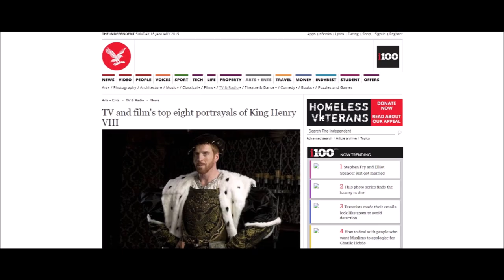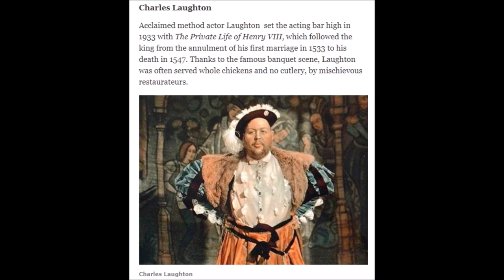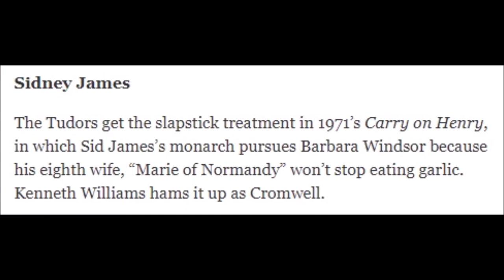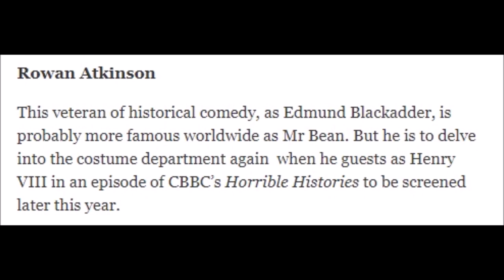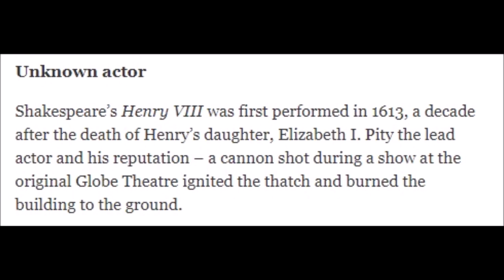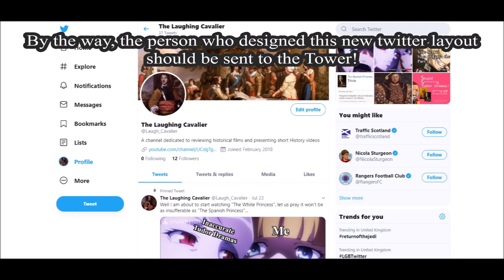Portrayals of Henry VIII in a Nutshell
Sources:
Footage taken from:
- The Private Life of Henry VIII (1933)
- Henry VIII and His Six Wives (1972)
- The Tudors, Season 4 (2010)
- Anne of the Thousand Day (1969)
- Horrible Histories (2015)
- A Man for All Seasons (1966)